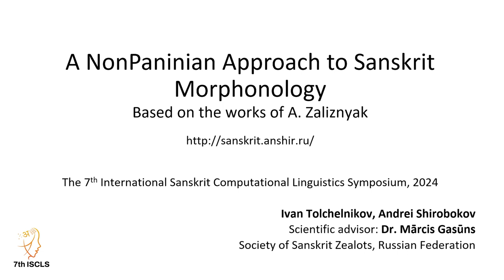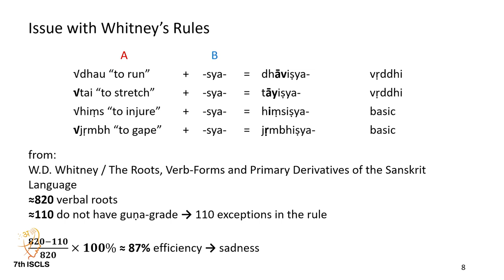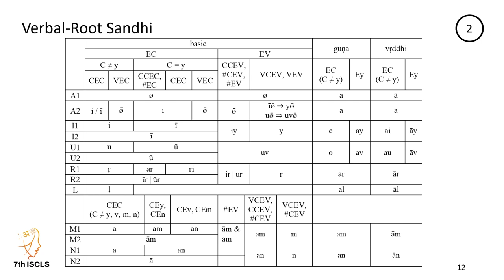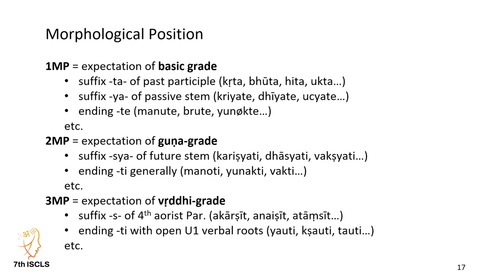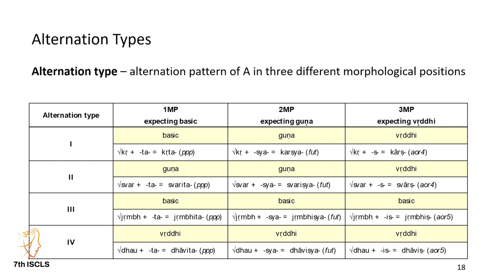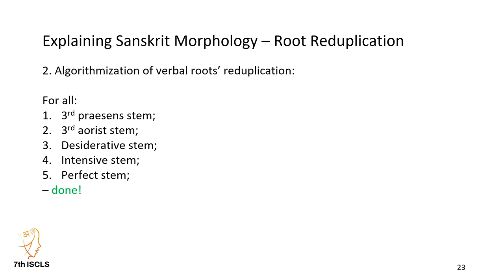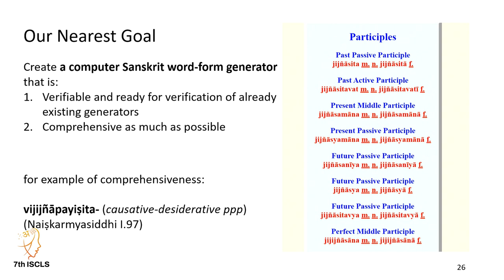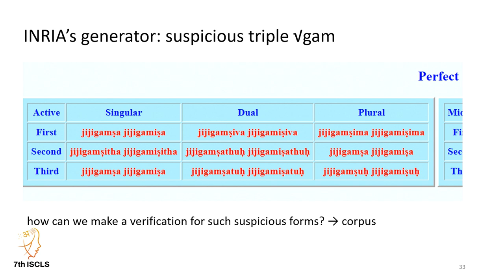A Non-Paninian Approach to Sanskrit Morphonology - 7th ISCLS, Auroville